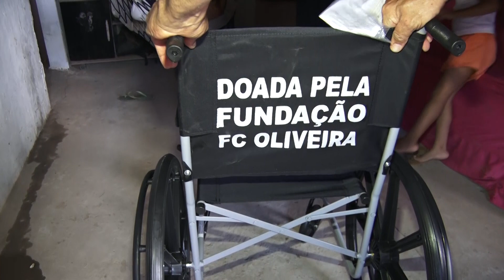STANDUP CADEIRA DE RODAS FC